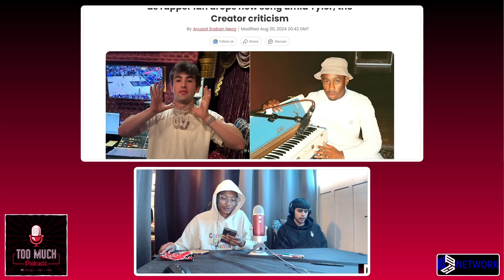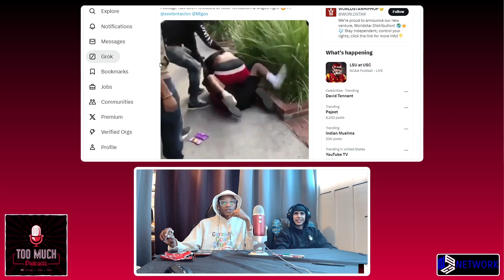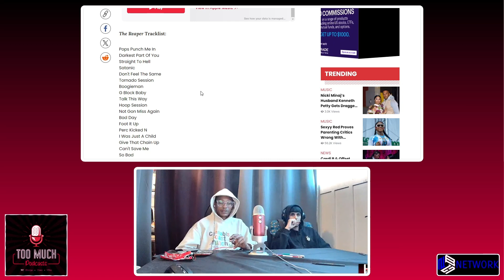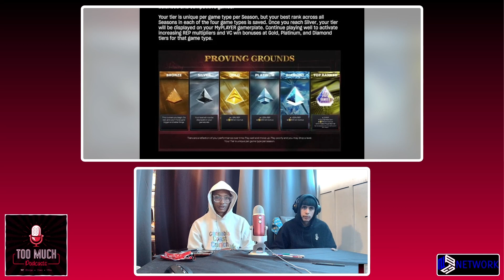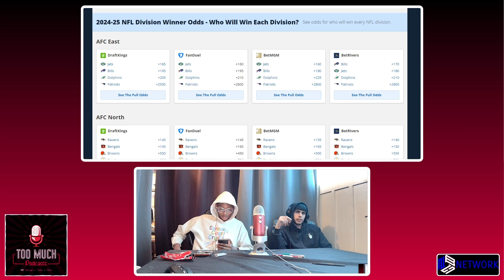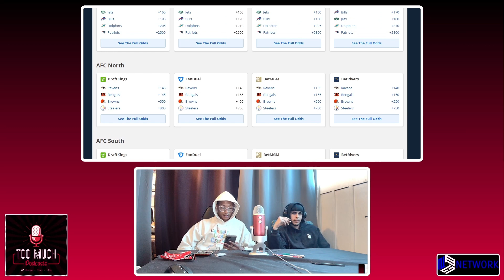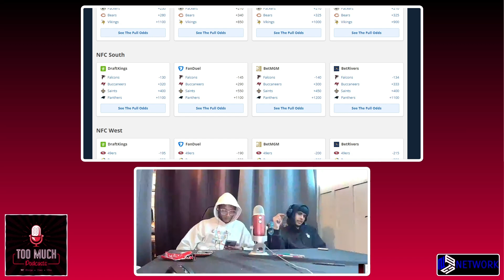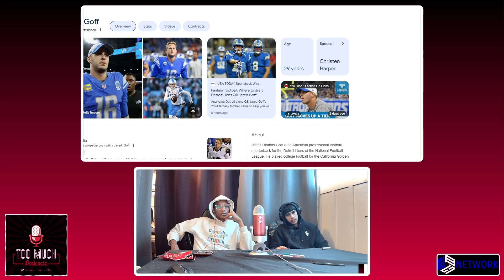Too Much Podcasts - White Rappers, NBA 2K25, NFL predictions + More (Ep. 30)